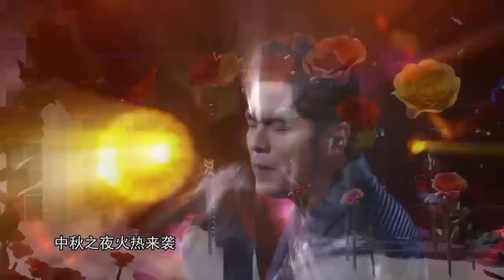中国新歌声 2016中秋特别节目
9月15日晚21点，锁住优酷直播预约“第五战队”薛之谦中秋特别奉献节目。